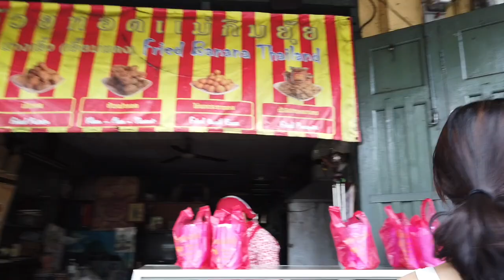Americano Sundae EP.1 เดินเล่นเรื่อยเปื่อยย่านเมืองเก่า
ช่วงเวลาวันอาทิตย์ที่นับเป็นวันว่าง เราไปเดินเล่นฝั่งเมืองเก่ากัน สาระในวิดิโอไม่มีอะไรเลย จะพยายามจับใจความให้ได้ดีกว่านี้นะ :)